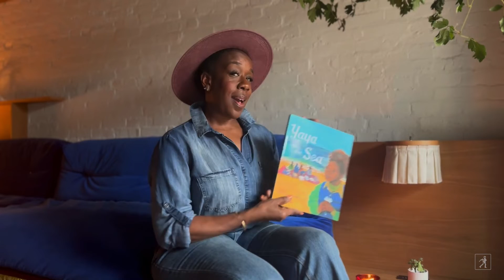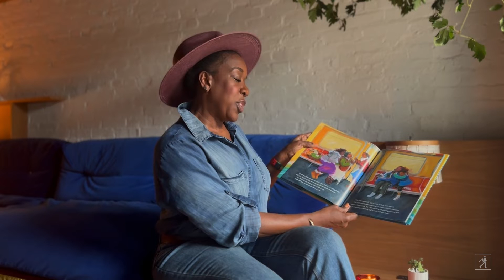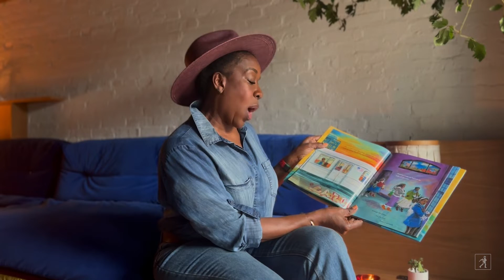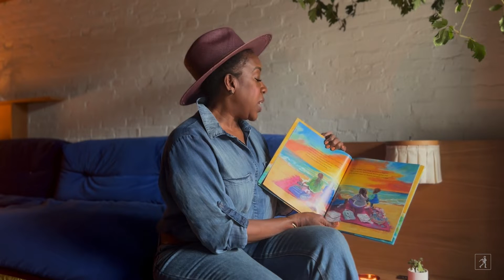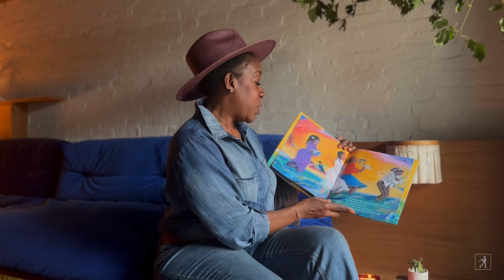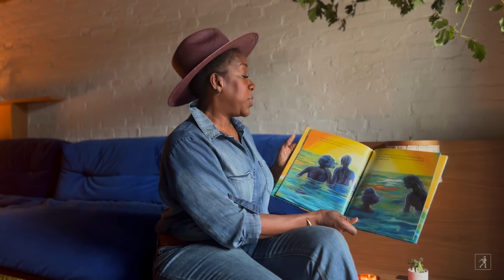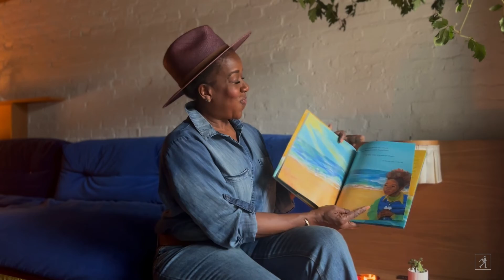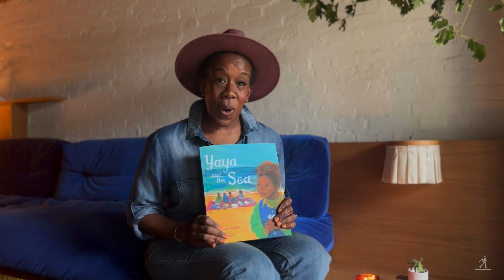Yaya and the Sea read aloud with Karen Good Marable | Read & Learn with Simon Kids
Author Karen Good Marable reads aloud from YAYA AND THE SEA. A family goes on a trip from the city to the sea in search of renewal in this picture book that’s an ode to sisterhood, nature, and being present.